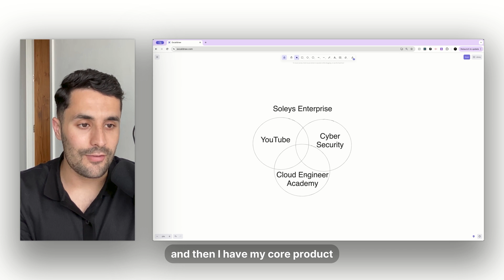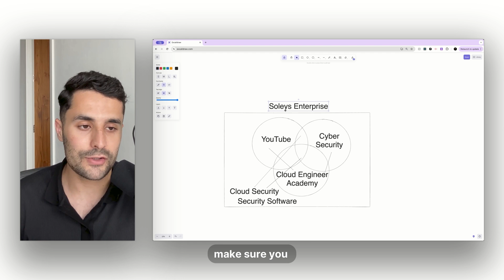Day in the Life of a Cloud Engineer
A day in the life of a Cloud Engineer